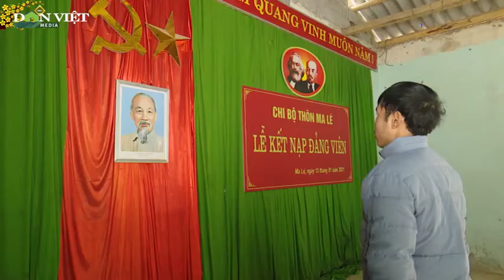Những người lính quân hàm xanh làm công tác Đảng |Dân Việt TV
Cùng với việc thực hiện nhiệm vụ chính trị, cán bộ, chiến sĩ bộ đội biên phòng đã triển khai nhiều chương trình, mô hình phát triển kinh tế, chính trị, an ninh, quốc phòng tại tuyến biên giới. Đặc biệt, mô hình “cán bộ biên phòng tăng cường xã” đã và đang phát huy được hiệu quả tích cực.